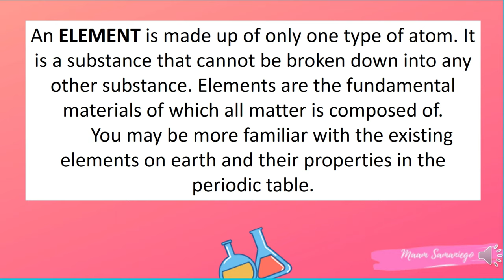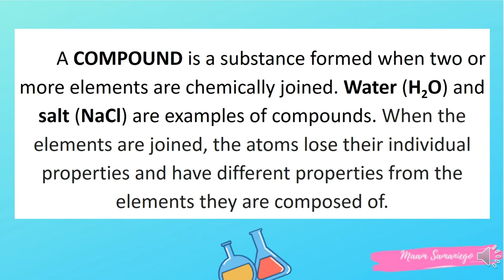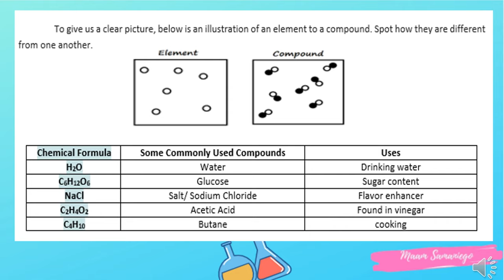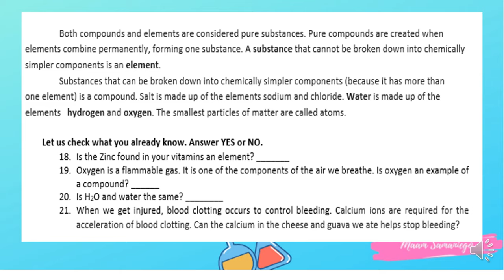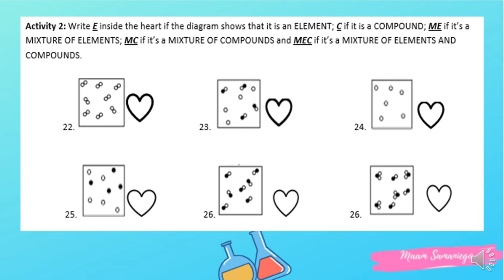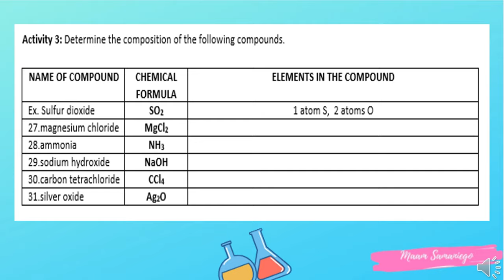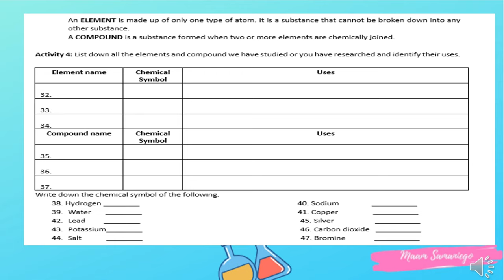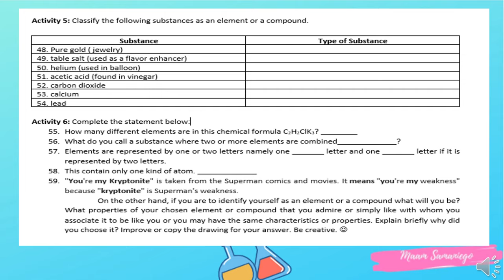MODULE 3 IN SCIENCE 7- CLASSIFYING SUBSTANCES AS ELEMENTS OR COMPOUNDS (WEEK 3)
All clip arts are from canva for education
Background music